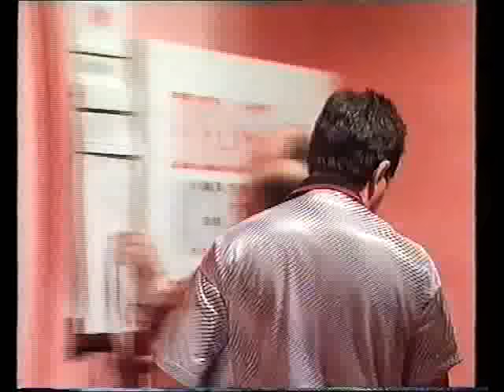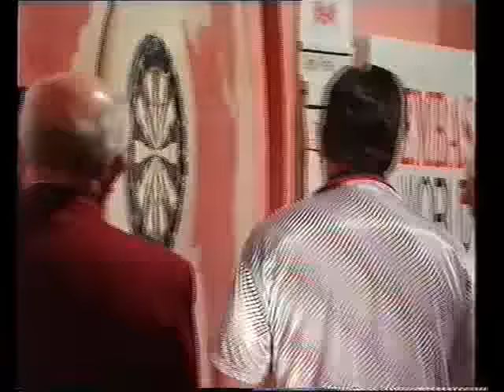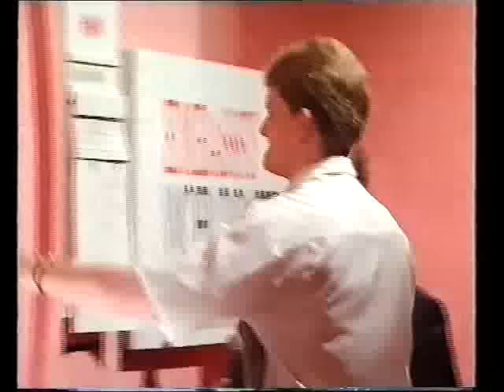Darts World Championship 1992 Round 2 Priestley vs Warriner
Round 2 - Priestley v Warriner

Highlights & Interview